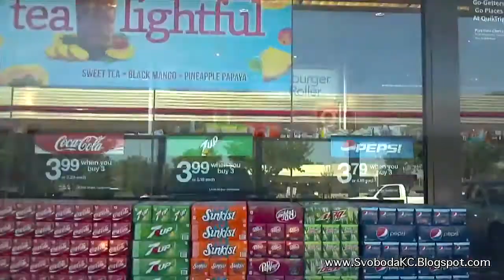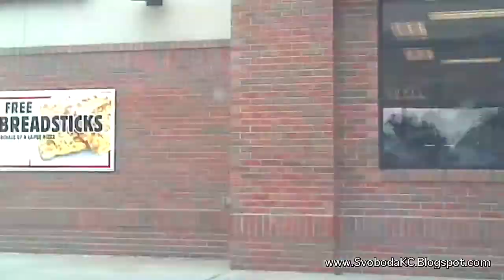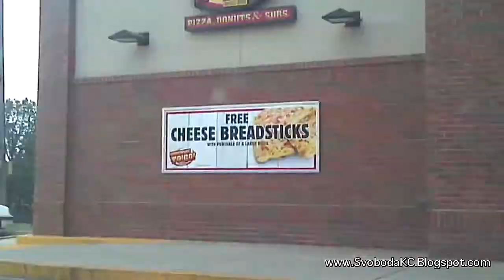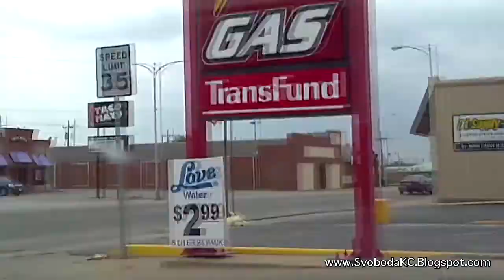APRIL 2012 YT